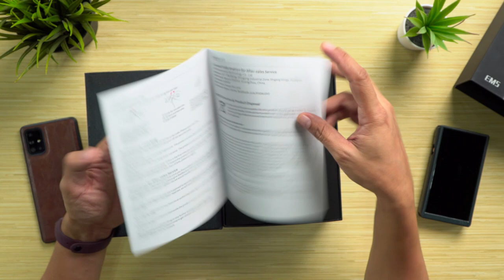Beneran nih, Earbud harganya 4 jutaan??? (Review Fiio EM5)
Setup yang digunakan untuk mereview :
Glenn

Sinfonia Music Youtube Crew :
Glenn Latuheru
Devin Kagiva Aprilianno
Reva Rachel
Gilang Wicaksono
Tommy Harianto
Hanif pujianto